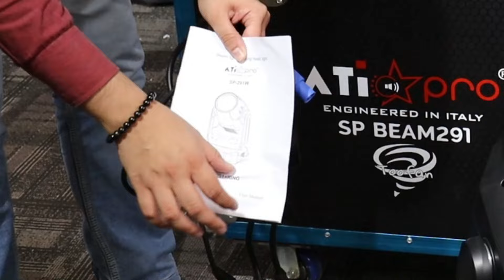Ring Light वाली तूफ़ान DJ Sharpy 3 Laser Prisms के साथ मात्र 45000रू में 😲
Atipro 9R DJ Sharpy Light with Price.

India की सबसे Affordable DJ Sharpy का डेमो Drone View से रेट के साथ 😮 Atipro 8R Prithvi 👌🏻